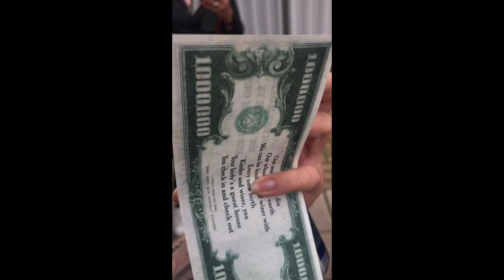Abraham Hicks Amsterdam Vlog and Reflections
My Vlog and Reflections of the Abraham Hick Amsterdam Conference 2019.

💫Access a world of transformational goodies, exclusive subliminals, EFT's and workbooks at my online manifestation SHOP including:

💜Manifest Money! Abundance Attraction Subliminal
💜Client Attraction Bundle! Subliminal, EFT & Workbook
💜Surrender, Detach, Trust & Manifest Subliminal and much more!